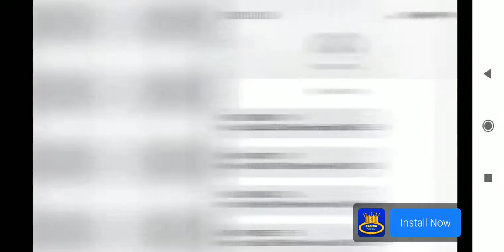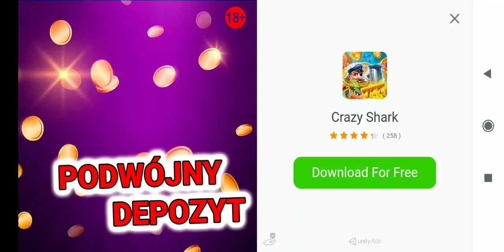Vito i Bella tsunami run game- budujemy bazę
gra sygnowana przez znanych youtuberów- Vito i Bellę.
W tym odcinku zaczynamy budowę bazy :)